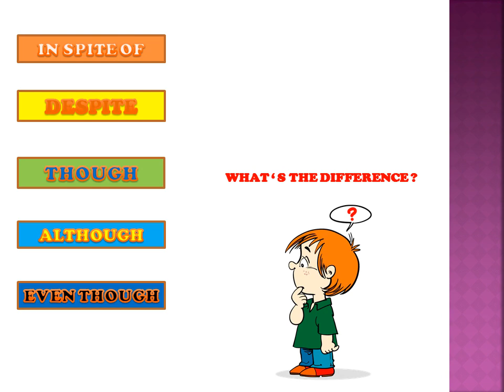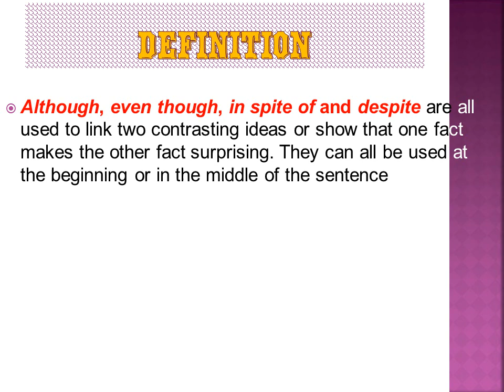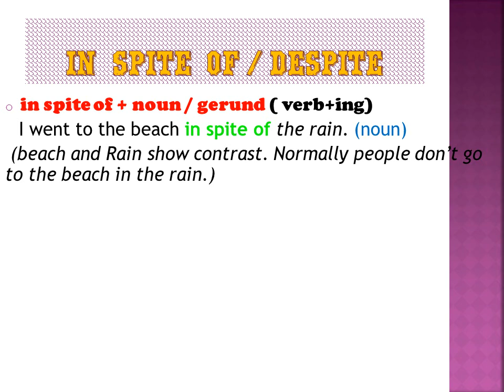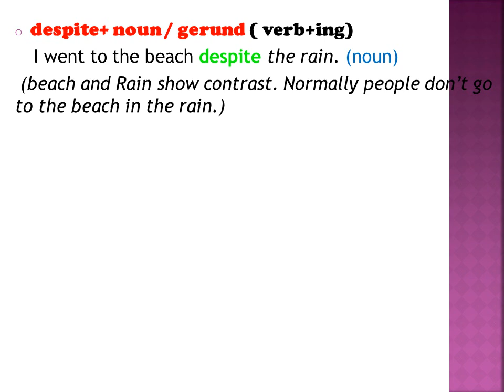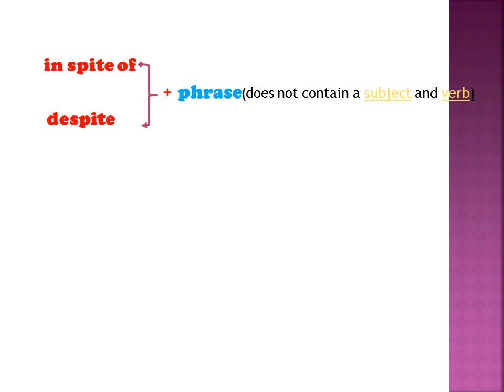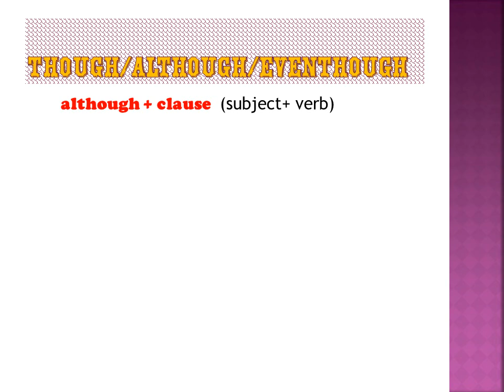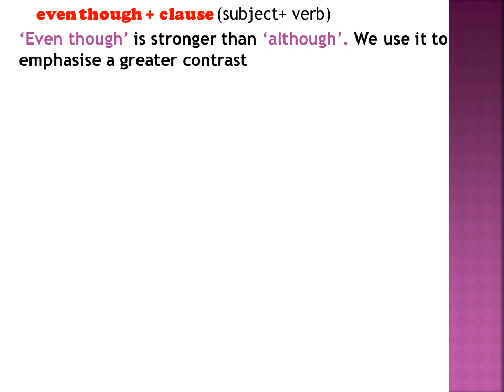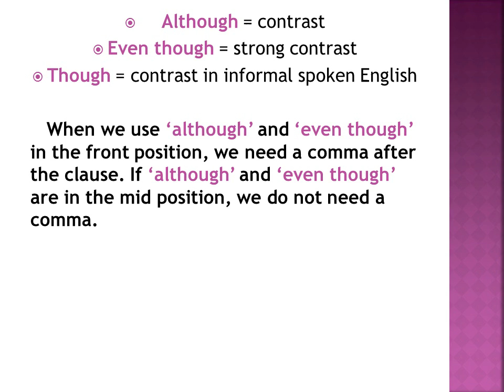Contrast Although , Though , Even though , Despite , In spite of شرح الروابط في اللغه الانجليزيه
الثانية بكالوريا
Though, although, even though -- how do we use each of these in English? In this lesson, I'll explain how we use them, and when exactly they are used in English. I'll also teach you the meanings and uses of despite and in spite of. Everything is demonstrated with examples